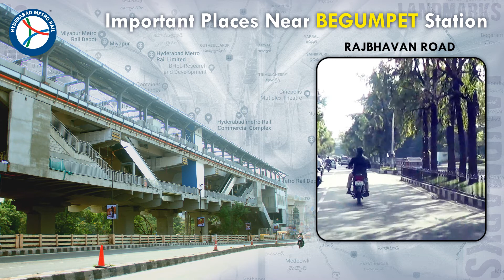Important Landmarks / Places Near Hyderabad Metro Stations.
Check out important landmark / places near Hyderabad Metro stations. Avoid traffic & travel safely to your destination. Have a happy journey!